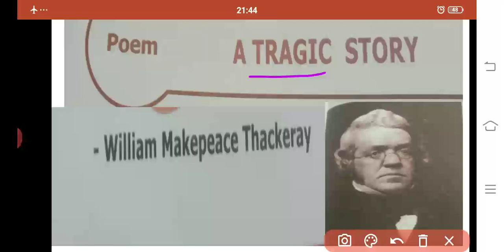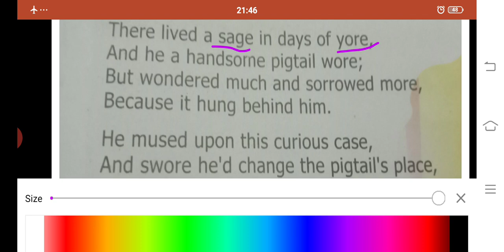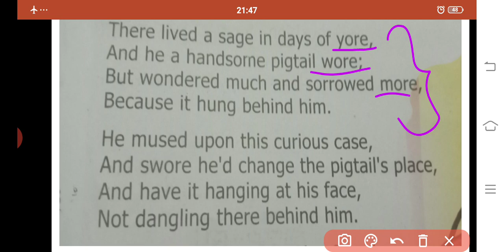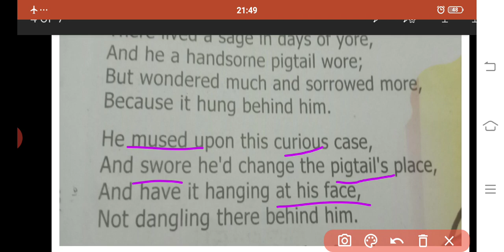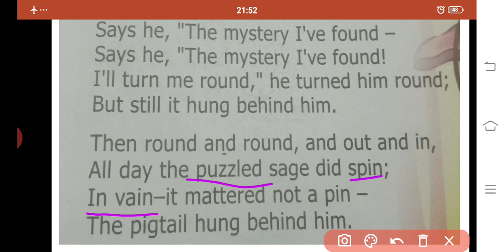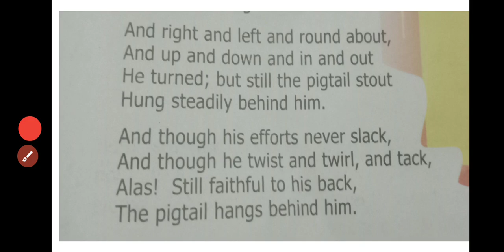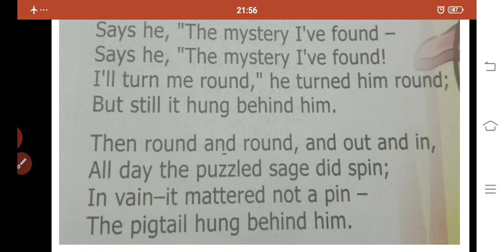A Tragic Story-Poem/ STD-6/ TERM-3/ தமிழ் விளக்கம்